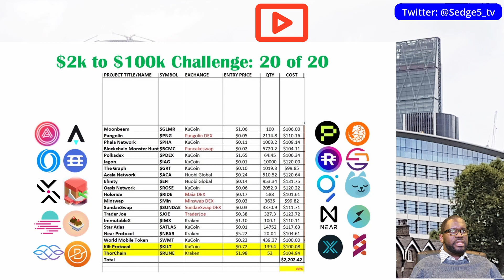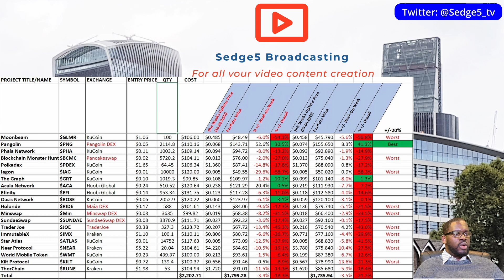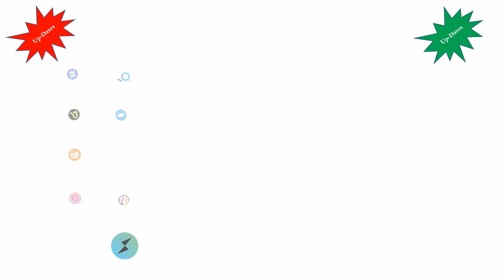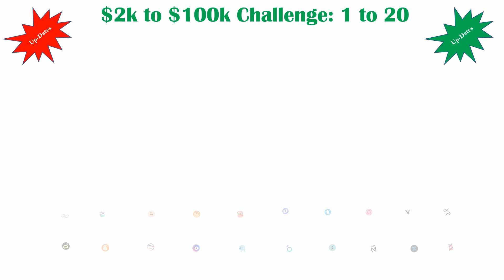Best Crypto winners!! Portfolio Updates: $2k-$100K Challenge Progress Reveal - 23 09 22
Our latest updates to our $2k-$100k challenge crypto portfolio now with twenty projects invested in and 12% of budget left. Which crypto projects are the worst performers and which ones are showing great promise?

Our $2k-$100k crypto projects positions

Moonbeam ($GLMR)
OASIS Network ($ROSE)
The Graph ($GRT)
Acala ($ACA)
Joe ($JOE)
Centrifuge ($CFG)
Efinity ($EFI)
SundaeSwap ($Sunade)
Minswap ($MIN)
DripDropz ($DRIP)
Pangolin ($PNG)
World Mobile Token (WMT)
Phala Network ($PHA)
Blockchain Monster Hunt ($BCMC)
Gala ($GALA)
Cirrus Foundation ($CIRUS)
Polygon ($MATIC)
Kilt ($KILT)
Polkadex ($PDEX)
Holoride ($RIDE) - NEW
Superfarm ($SUPER)
Iagon ($IAG)
ImmutableX ($IMX) - NEW
Star Atlas ($ATLAS) - NEW
ThorChain ($RUNE)